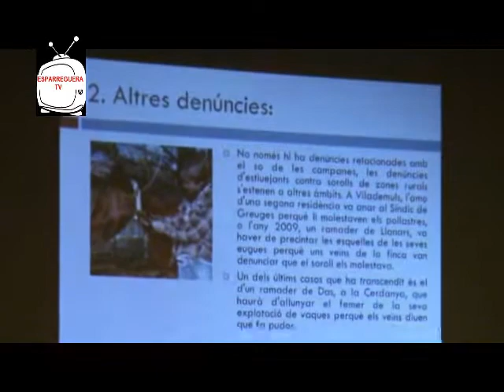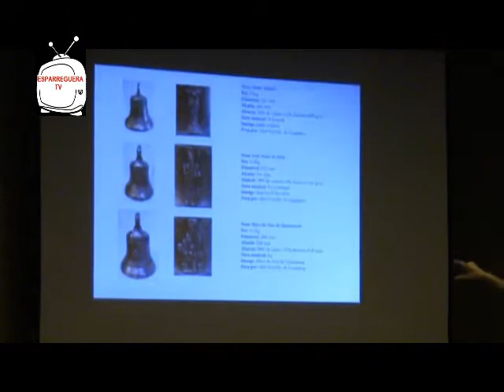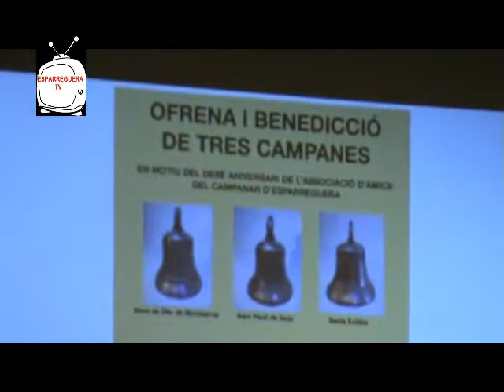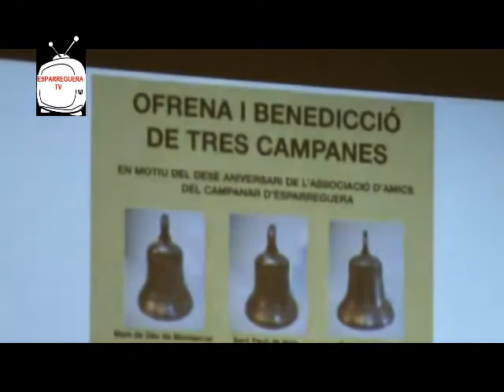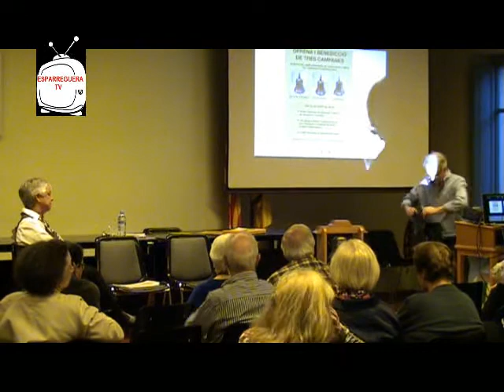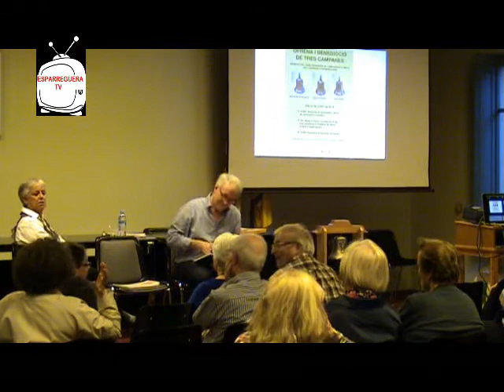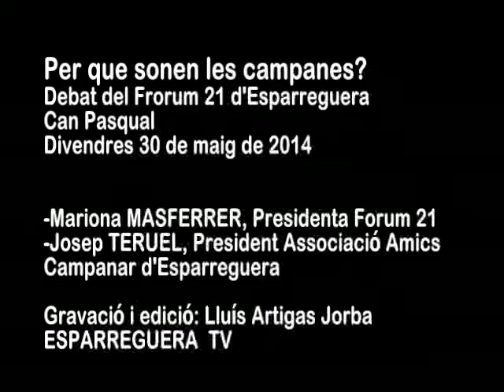ESPARREGUERA TV. Perquè sonen les campanes [30.05.2014]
Perquè sonen les campanes?
Can Pasqual
Debat organitzat per el Fòrum 21 d'Esparreguera
Divendres 30 de maig de 2014

Presenta:
Mariona Masferrer i Ferrer, Presidente del Fòrum 21

Ponent:
Josep Teruel, President AAC Associació Amics del Campanar d'Esparreguera

ESPARREGUERA TV